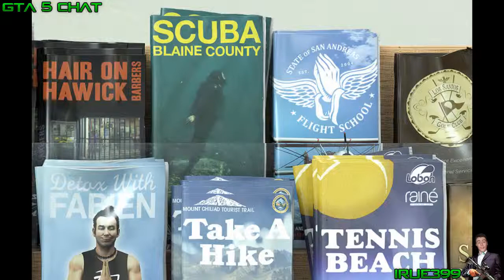GTA 5 35 NEW SCREENSHOTS GTA V News Discussion